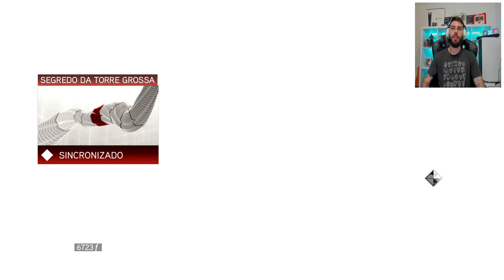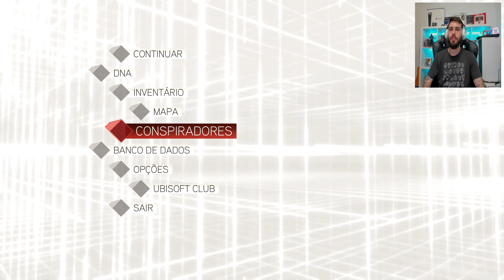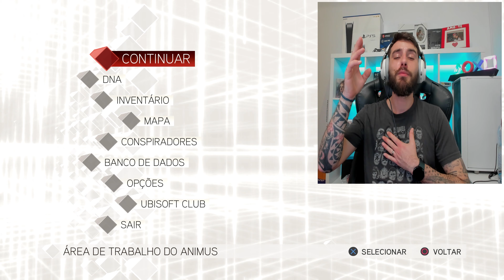ASSASSIN'S CREED II #18 | TORRE GROSSA [ TUMBA DO ASSASSINO ] (PORTUGUÊS)